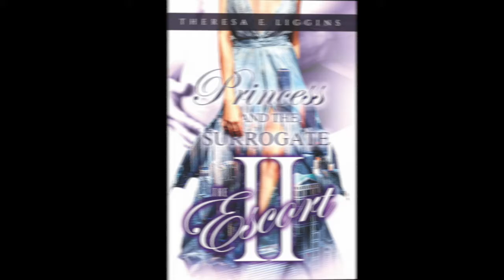Theresa Liggins - The Escort Series Intro